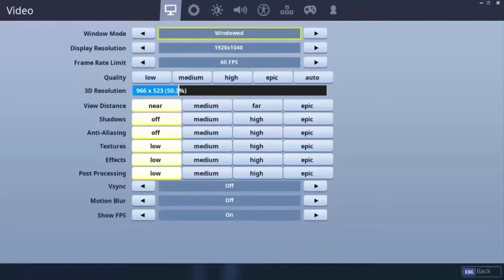Fortnite x Marshmello Live Event! (Very laggy tho smh)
Sorry for the lag smh

Intro By BehindFX.

Channel banner by mwah! (Might not be his current name, he changes it all the time) Go check him out!